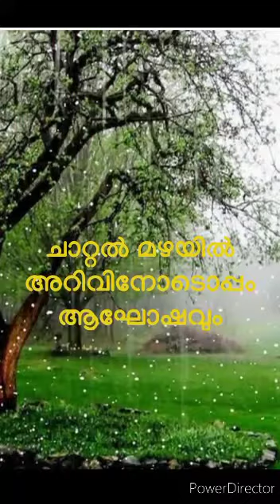Ghazal Sandhya | ഗസൽ സന്ധ്യ | Chattalmazha | Mukkam saleem |5 / 08/2 1